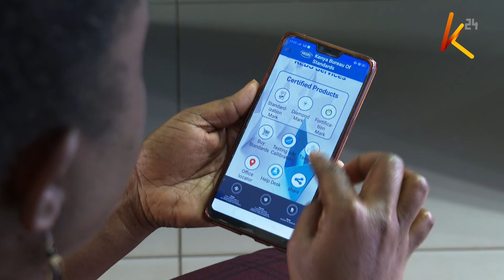World food safety: Tackling substandard products